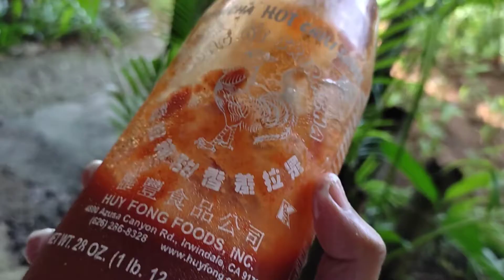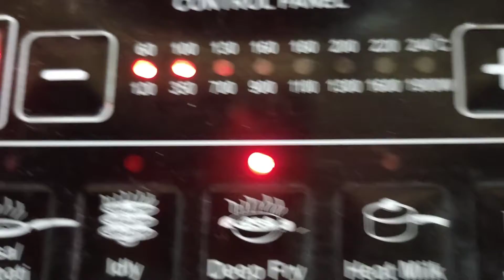sanks with lays day- 7 (video-7)